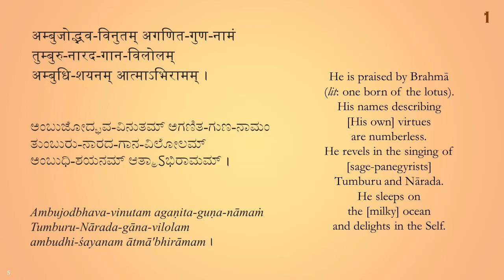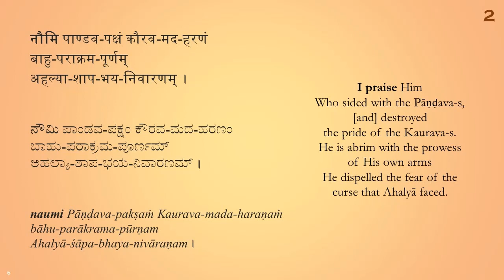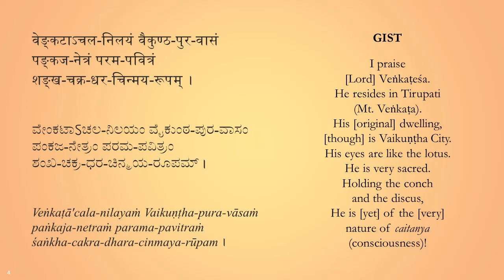Venkatachalanilayam (sung by Dr. H.R.Meera) वेङ्कटाचलनिलयम् ವೇಂಕಟಾಚಲನಿಲಯಮ್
This is a Sanskrit composition of Sri Purandaradāsa (15th century, Karnataka) in praise of Lord Śrīnivāsa of Tirupati.
 It is sung here in the traditional rāga (Sindhubhairavī).

The text follows the version in Purandara Sāhitya Darśana (ed.: Prof. S K Ramachandra Rao 1985).
On the text:
 Somehow the middle carana is usually dropped by singers, but then the verb (naumi) of the entire lyric is situated just there (hence our inclusion here). (But again, the invariable  dvitīyākṣara-prāsa (rhyming on the second syllable in each line) is missed just in this carana; and there are no alternate readings either, nor are emendations easy).